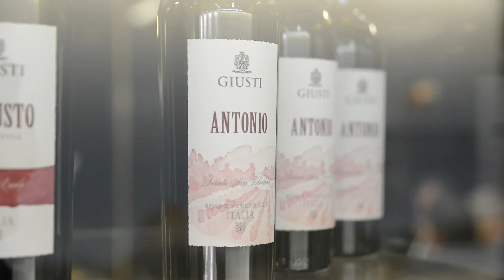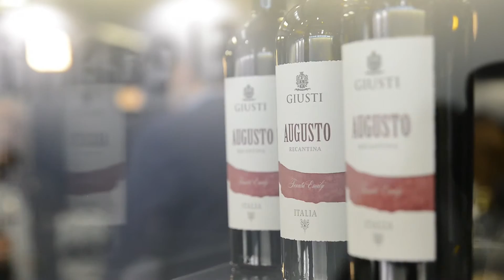Speciale Vinitaly 2016 - Giusti Wine